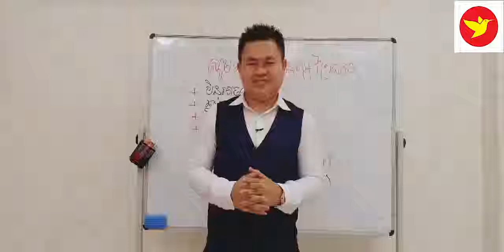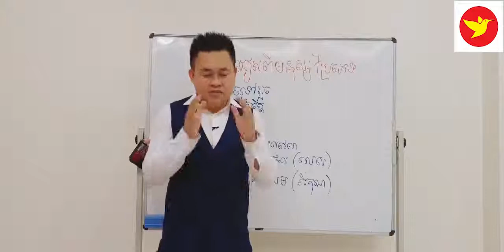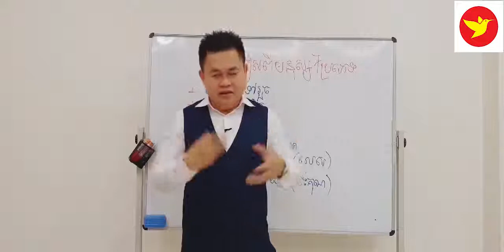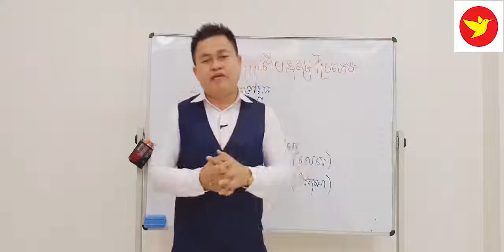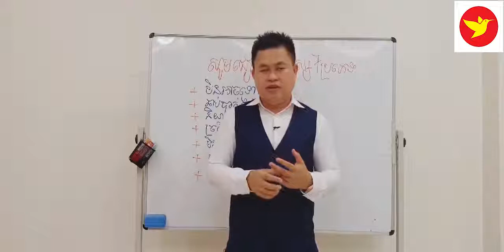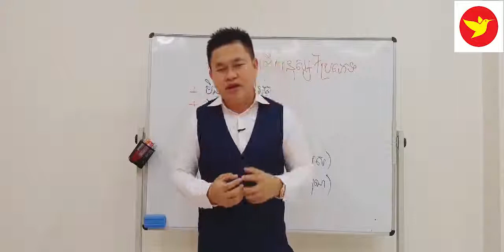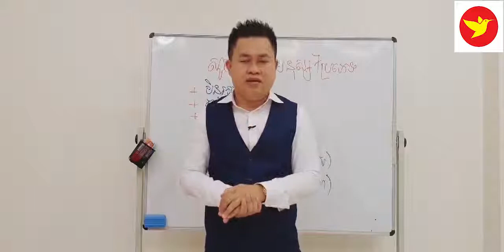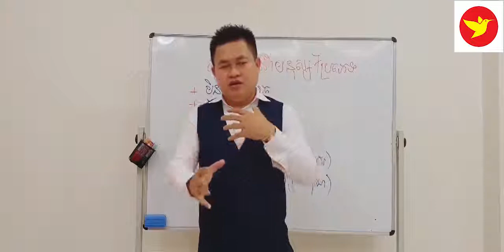Orknha Uch Sambath | Avoid seven kinds of people | Komnith Biz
1. To inspire, Motivate, create new entrepreneur
2. Share Business knowledge, Entrepreneurship, Success
3. Free Business Education Online